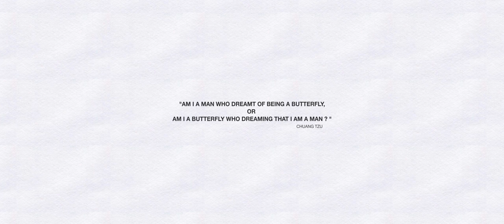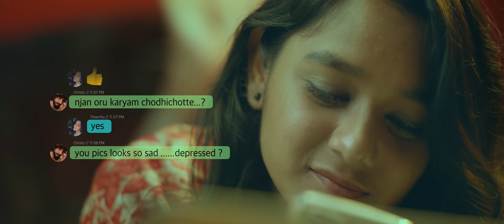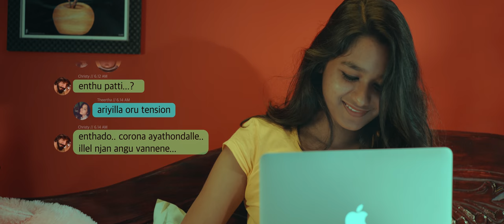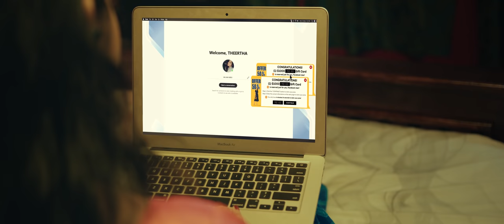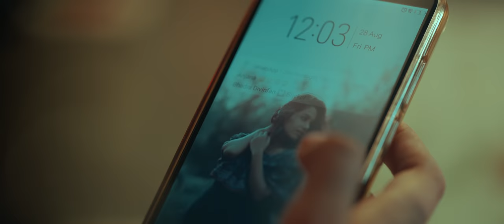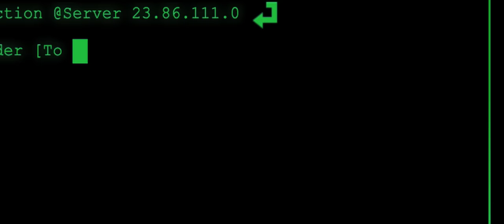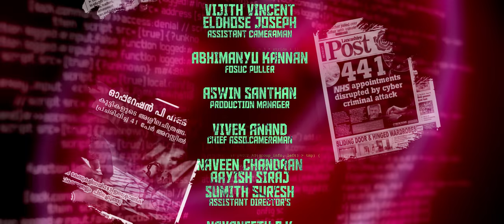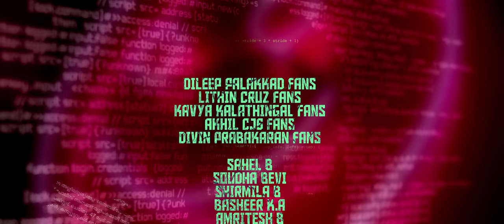യുവതി യുവാക്കൾ അറിയാൻ A Covid Tale Malayalam Short Film 2020 Jithu Krishnan Divin Prabakaran Akhilcj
A Covid Tale Malayalam Short Film 2020 Official Film by Jithu Krishnan.

A Covid Tale is a Malayalam short film based on Cyber crimes happening in India during Lockdown days. Tiktok stars Divin Prabhakaran Kavya Kalathingal Akhilcj Dileep Palakkad Lithin Cruzz  are the key characters in this film.  This movie is about two people meeting through Internet and having Phonesex. After few days their Obscene video goes Viral.

Lithin cruzz

ANTI-PIRACY WARNING
This content is Copyrighted to JK Films, Film is distributed under Divin Prabakaran youtube channel. Legal action will be taken against those who violate the copyright.

Here is one of the top natural and Homemade beauty products🌿

Do checkout and follow the page for exclusive benefits ;
🔅They manufacture natural beauty and health care products that is quality picked
🔅Hairfall and baldness growth, Whitnining serums, Pimples, Acne, Breakouts, wine, Healthcare etc
🔅More than 500+ products made out of love, care and Support of their customers.
🔅Available at an affordable cost.
🔅100% Natural with no side effects.